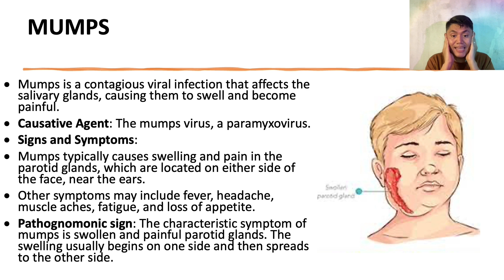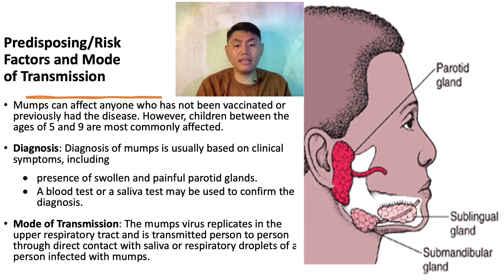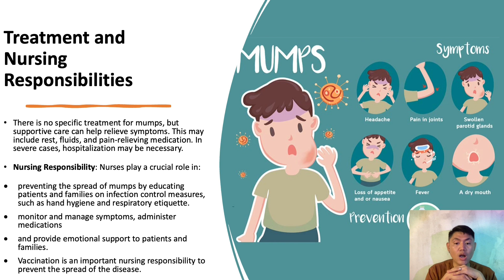Mastering Mumps: An Essential Guide for Nursing and Midwifery Students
In this educational video, we explore the causes, symptoms, and treatment options for mumps. Nursing and midwifery students, don't miss out on this comprehensive guide to understanding this highly contagious viral illness.